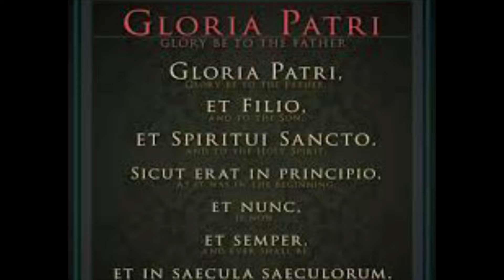Would You Be Ready For Martyrdom?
2.  Hit the "Notification" bell so new episodes come directly to you!
3. Share with people.
Thanks!!